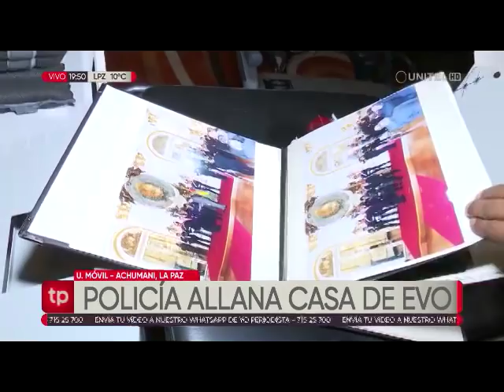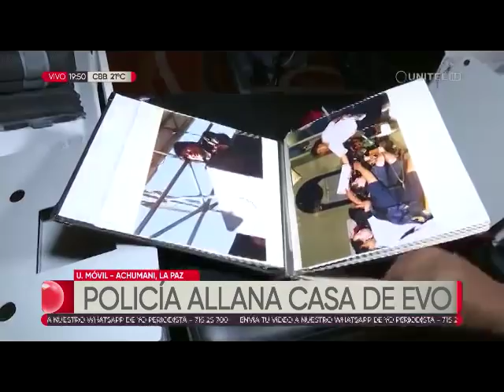Autoridades allanan vivienda de Evo Morales ubicado en Achumani en La Paz